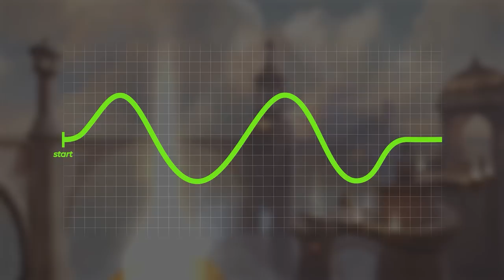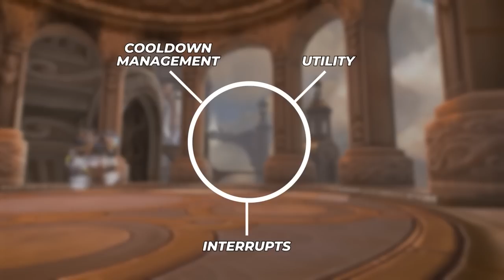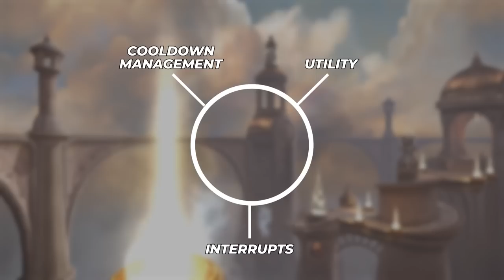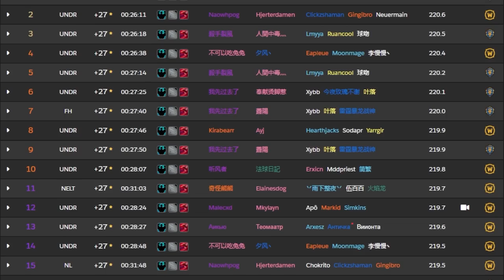What DPS Guides WON'T teach you in M+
Special thanks to the Method & Echo pros we worked with on this video:

0:00 - Mentality in Mythic+
2:17 - Cooldown Management
5:29 - Interrupts and Utility
9:11 - Game Knowledge
11:45 - Sticking with a Team
12:39 - Just Spam Keys!

Concepts: world of warcraft,dragonflight,wow dragonflight,wow,mythic,mythic+,m+,mythic plus,wow 10.1.5,dragonflight wow,dragonflight 10.1.5,wow news,10.1.5,patch 10.1.5,halls of infusion,brackenhide hollow,freehold,vortex pinnacle,neltharion's lair,uldaman,neltharus,underrot,m+ guide,m+ keys,wow m+,mythic +,asmongold,bellular,df,mmo,rpg,gaming,quazii,yumytv,guide,druid,hunter,mage,paladin,priest,rogue,shaman,warlock,warrior,death knight,monk,demon hunter,evoker